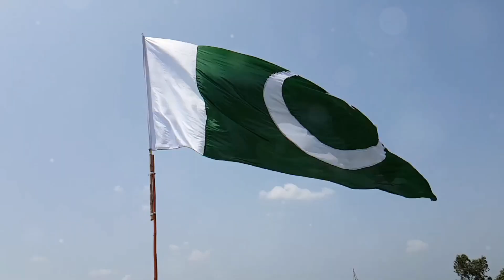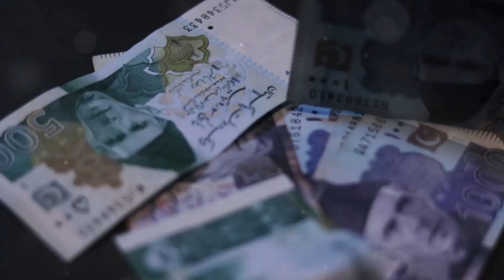Pakistan Is Building Asia's Largest Artificial River: Kachhi Canal Project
Pakistan is embarking on an extraordinary project to construct one of Asia's largest artificial rivers right in the heart of its arid desert. This ambitious endeavor aims to transform barren landscapes into flourishing ecosystems, providing vital water resources for agriculture, industry, and communities. Join us as we explore the monumental engineering feats, the challenges faced by the construction teams, and the potential benefits of this groundbreaking initiative. Witness the awe-inspiring scale of machinery at work, the meticulous planning involved, and the vision driving this transformative project. Don't miss this incredible journey of innovation and progress in Pakistan's desert landscape.

📢 Share your thoughts and comments below!